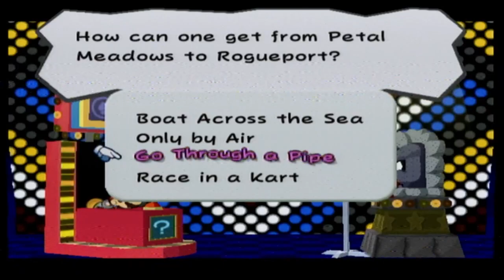Paper Mario TTYD - Matt Quits - Part 5 - Couch Potatoes